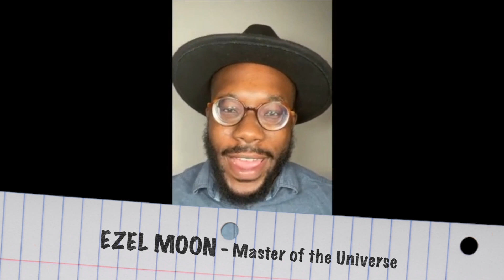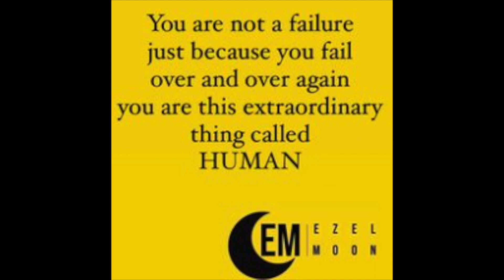A Frank Conversation with Dicey Wifey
Going live tonight with the one and only Dicey Wifey check us out as we discuss her work, what’s next for her, as well as philanthropy and so much more!